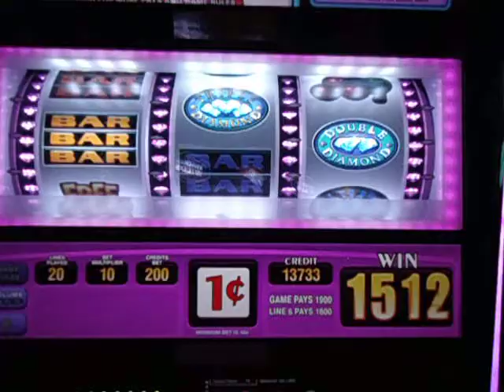Triple Double Diamonds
This slot machine actually paid pretty regularly in awarding my sought after  win videos :)

Cascade Casino Langley City